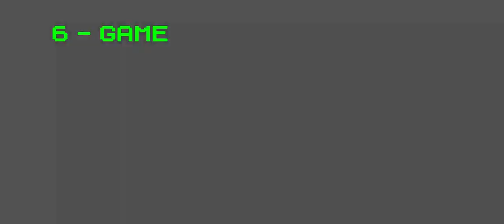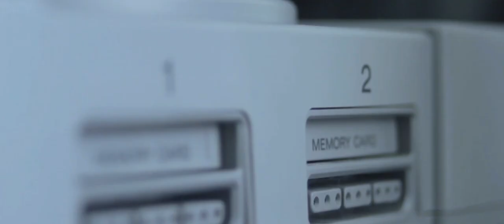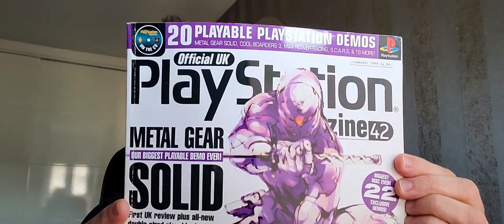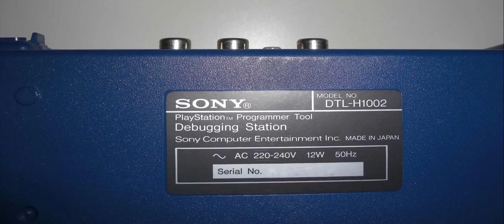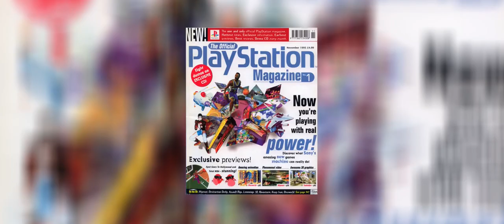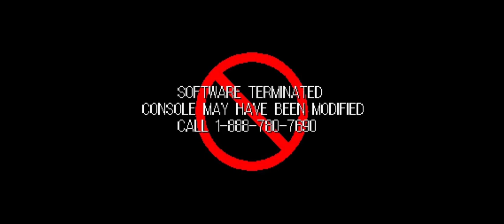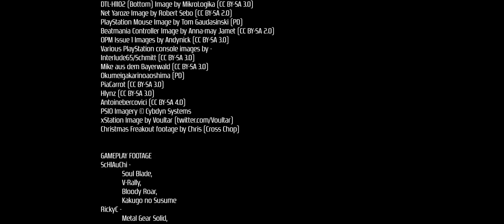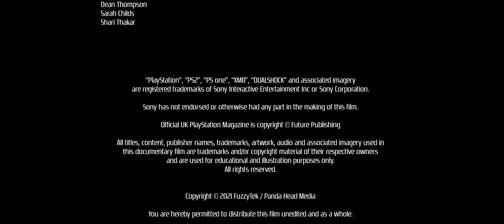PS Memories | A homage to my favourite game console (PlayStation 1 Documentary)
A homage to my favourite game console.
Many thanks to all involved and all the well-wishers along the way.